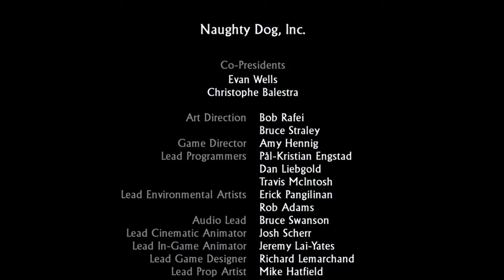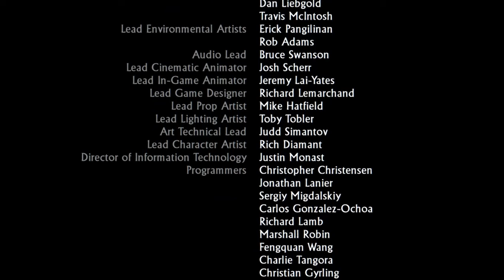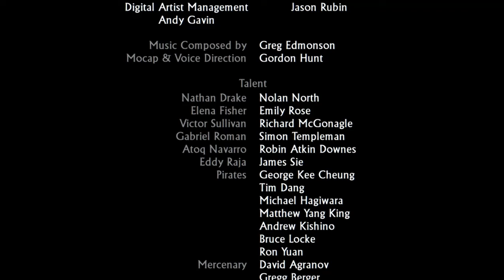Uncharted 1 Pt 11 Final BIG BOAT